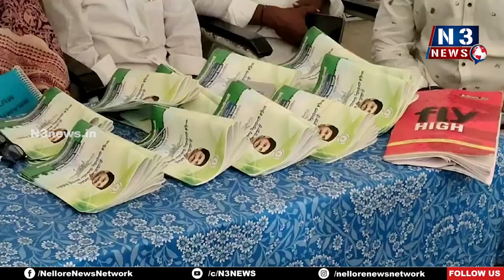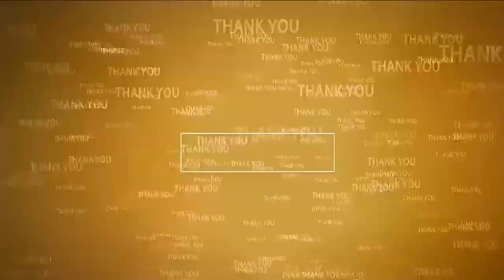రైతుల‌కు నూత‌న పాస్‌బుక్‌లు పంపిణీ | Saswatha Bhu Hakku Bhu Raksha | Mutukuru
ముత్తుకూరులో రైతుల‌కు నూత‌న పాస్‌బుక్‌లు పంపిణీ